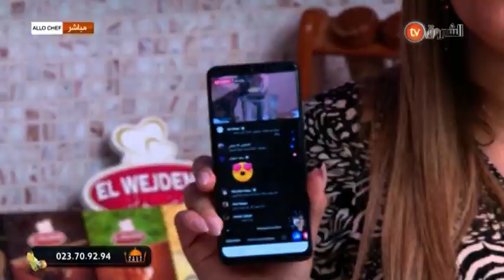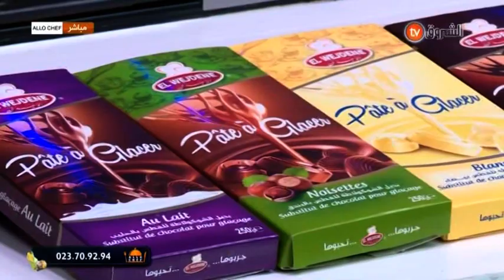طريقة تحضير تحلية الشوكولاطة وغراتان الدجاج بالخضار مع الشاف نادية في ألو شاف ليوم 1 جانفي 2022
HD 10992/5000
SD 10921/27500/V